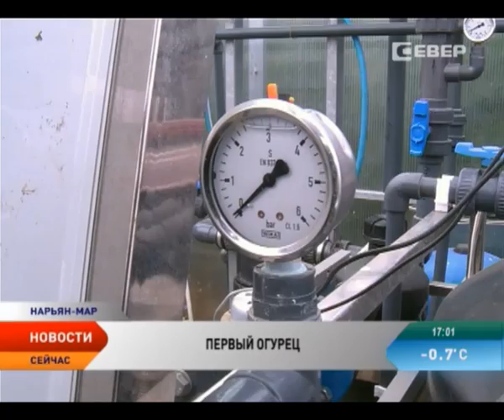Тепличный комбинат «Солнышко» собрал первый урожай огурцов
Тепличный комбинат «Солнышко» собрал первый урожай. Уже сегодня огурцы поступят на прилавки Нарьян-Мара. Одним из первых вкус свежих овощей в ходе рабочего визита на предприятие оценил начальник департамента природных ресурсов, экологии, АПК и торговли Олег Белак.